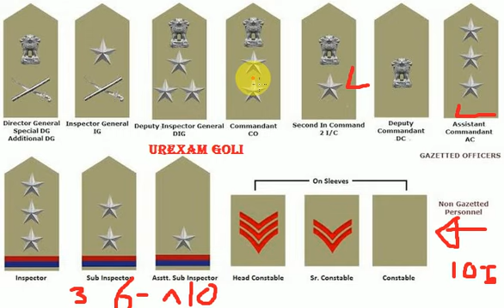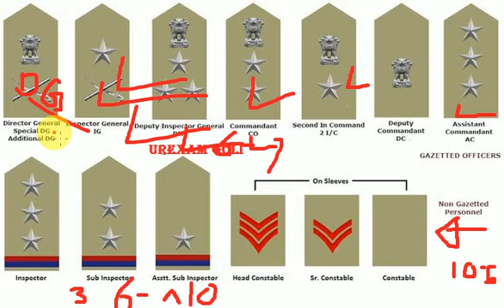CRPF ALL POST POWER // CRPF ALL POST AND POWER //CRPF TRADESMAN PHYSICAL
स्टडी मटेरियल और पीडीएफ के लिए अभी हमारे टेलीग्राम चैनल को ज्वाइन करे
हमसे सीधे बात करने के लिए अभी हमारे फेसबुक पेज को फॉलो कर